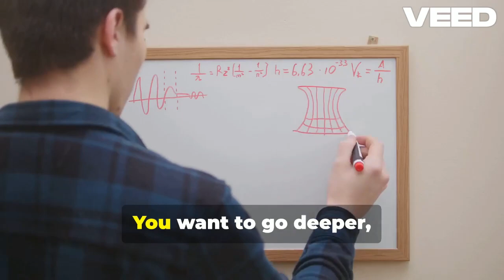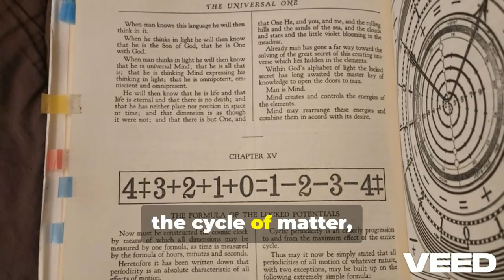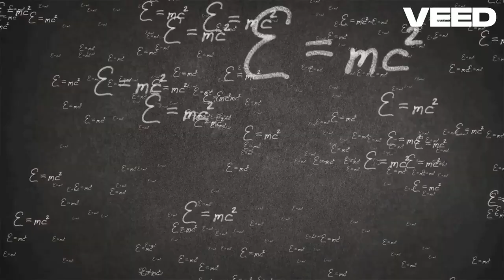Do you want help learning Walter Russell's science concepts? Join the Russell Science Mastermind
The Russell Science Mastermind is LIVE!!!

What is The Russell Science Mastermind?

The Russell Science Mastermind is a community space designed to help people on their journey of learning Walter Russell’s science concepts.  Our goal is to create well-informed members who, if they choose, can eventually become representatives of Walter Russell’s science concepts.  These representatives will engage in discourse with traditional scientists to advance progress in the human race’s understanding of science and technology that match observations of nature and are clean, renewable, and healthy for the planet Earth and beyond!

If you want to learn about Walter Russell's Science Concepts, the best way is to read the books.  You can find them HERE: